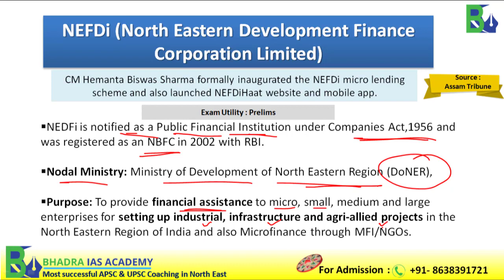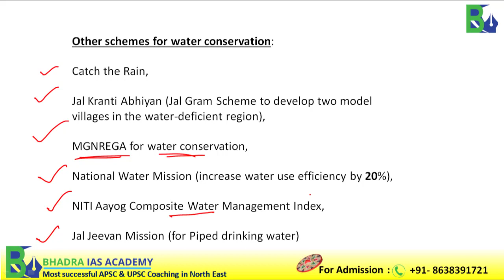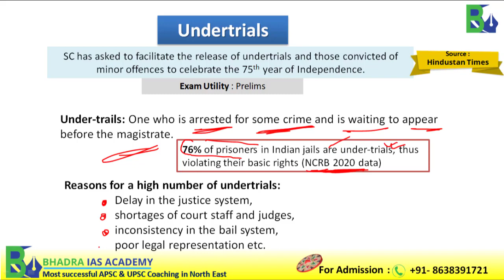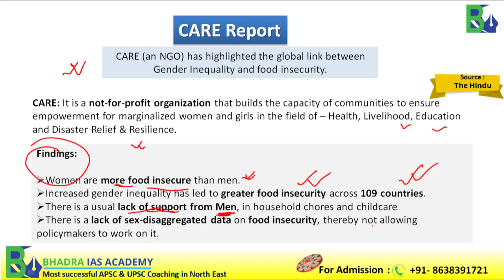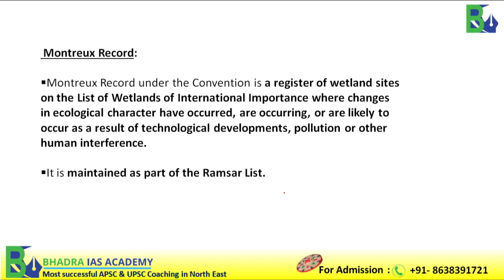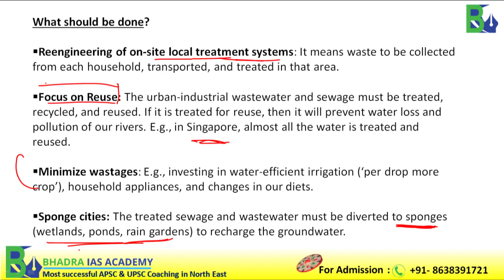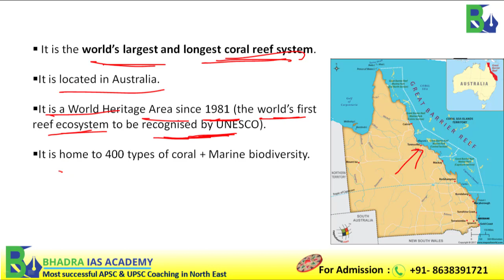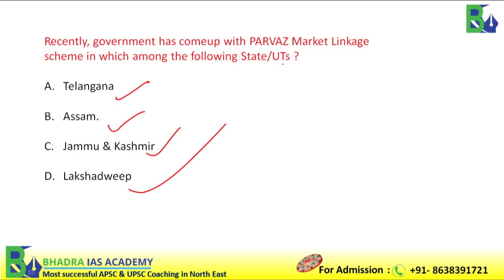Assam Current Affairs/The Assam Tribune Analysis/9th & 10th Aug-2022/Current Affairs for APSC & UPSC